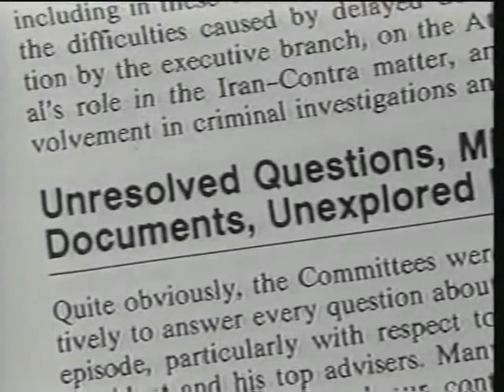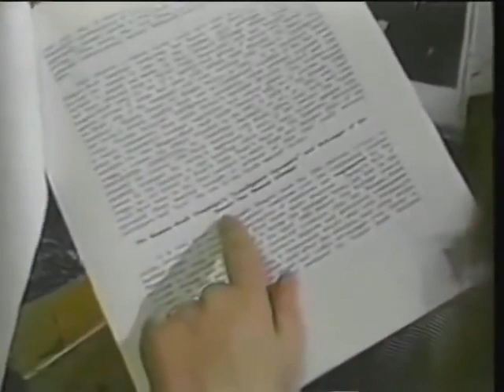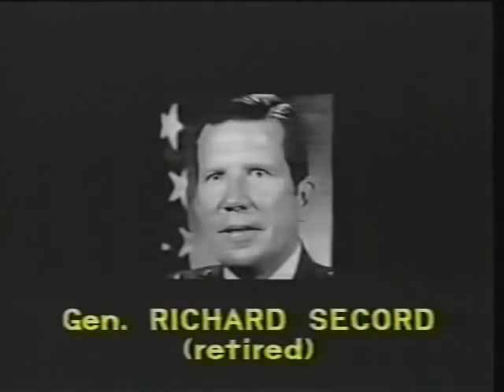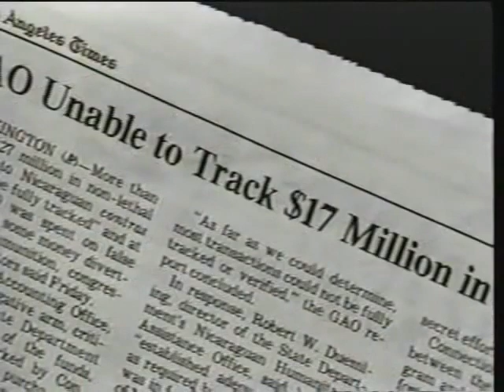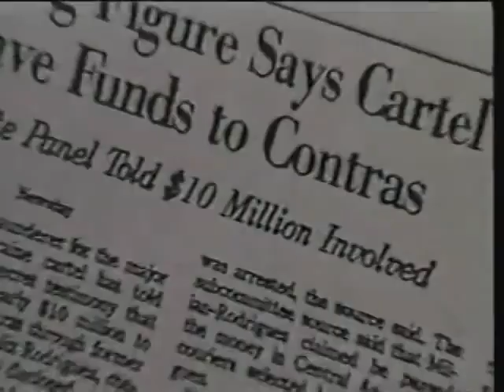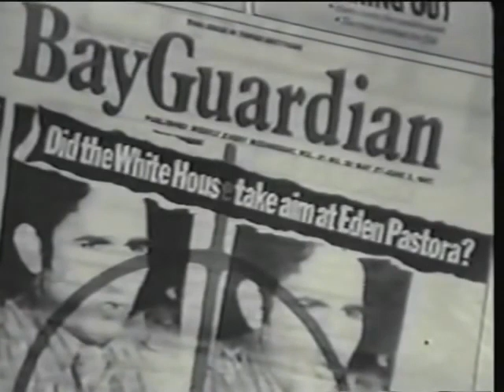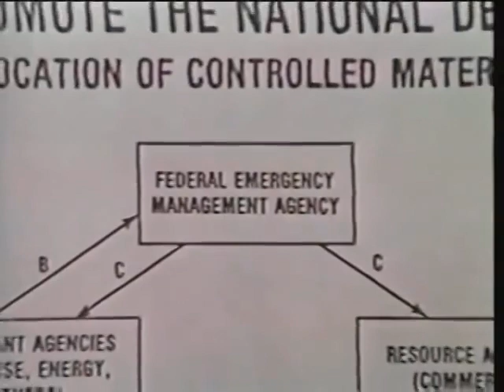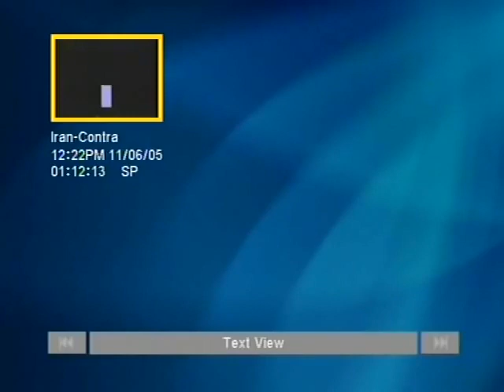COVER UP Behind the Iran Contra Affair full documentary